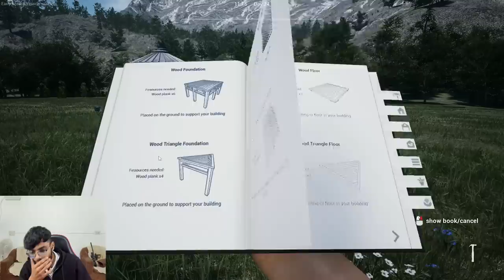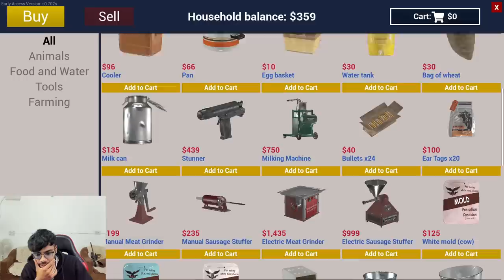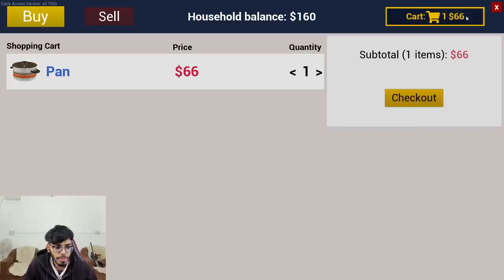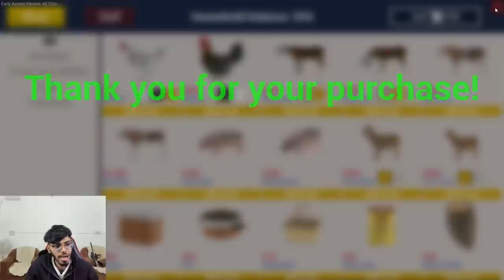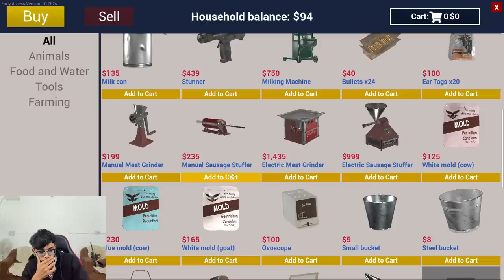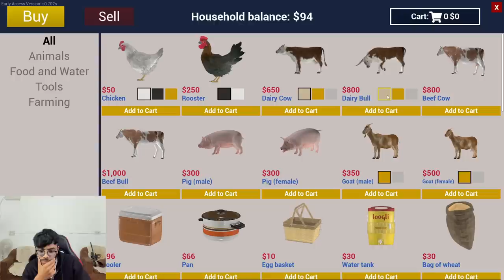Building A *HUGE* Barn-House For Cows - Ranch Simulator #17